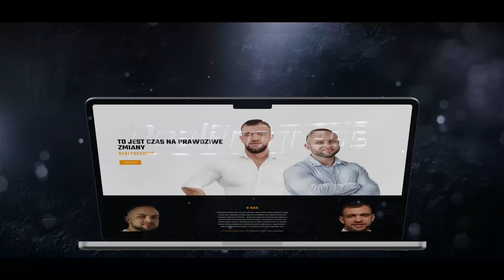REALPROGRESS - HORMON WZROSTU - DAWKI, SKUTKI UBOCZNE, DŁUGOŚĆ CYKLU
Cześć Wszystkim!
W dzisiejszym materiale porozmawiamy o hormonie wzrostu, a dokładniej o skutkach ubocznych, dawkowaniu oraz efektach :) Poruszony został również temat TRT, więc zerknijcie i dajcie znać czy się podoba :)

Pozdrawiamy, ekipa RealProgress

RABAT NA SUPLEMENTY NA STRONIE - KOD "REALPROGRESS"